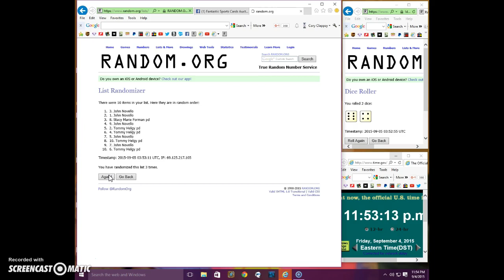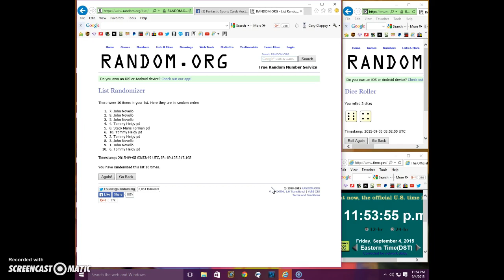9 Card Lot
Gallet FSC